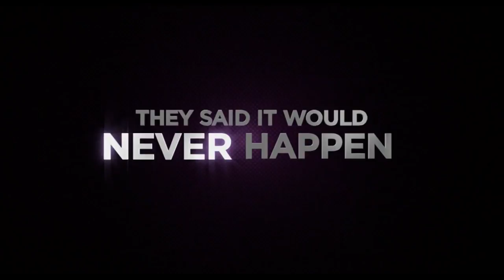Justin Bieber: Never Say Never Full-Length Trailer | Promo Clip | On Air With Ryan Seacrest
""Justin Bieber: Never Say Never"" hits theatres February 11th, 2011!

The official home for video from On Air with Ryan Seacrest and RyanSeacrest.com. Subscribe now for exclusive celebrity interviews, music performances, and entertainment news from American Idol and American Top 40 host Ryan Seacrest.